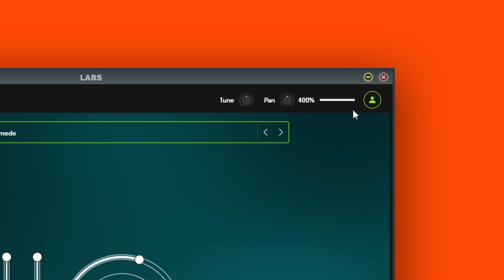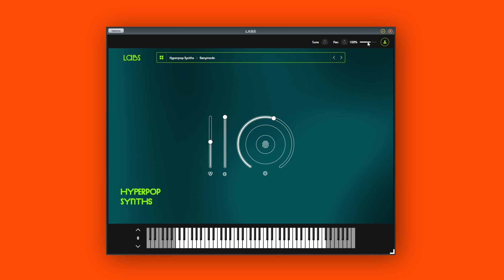Spitfire LABS: Plugin Settings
Explaining the plugin settings in new LABS